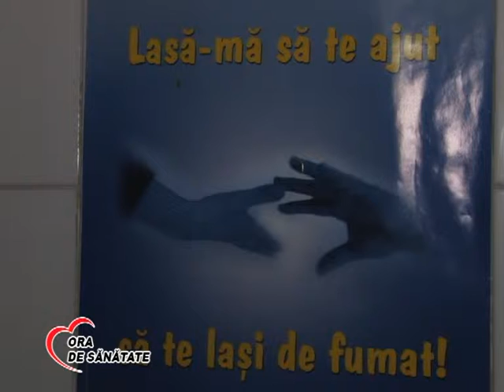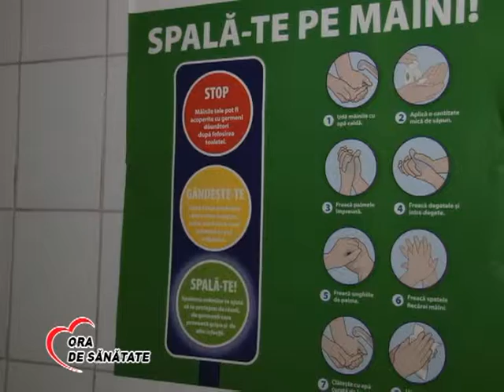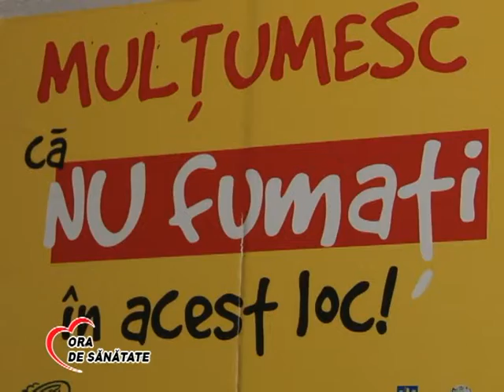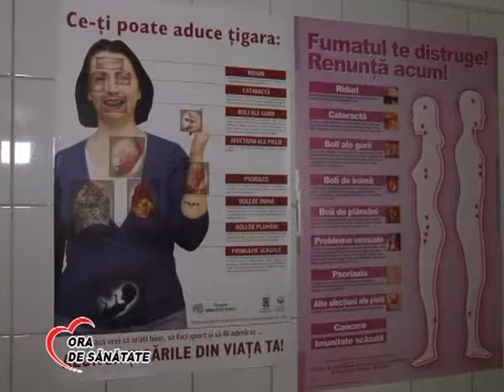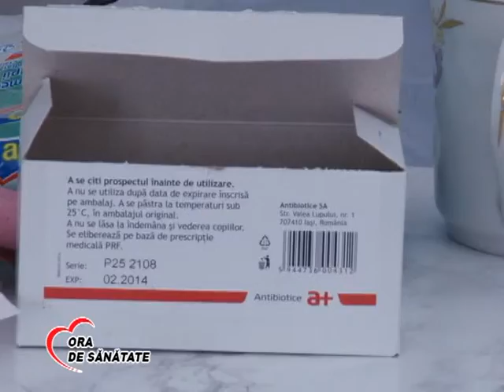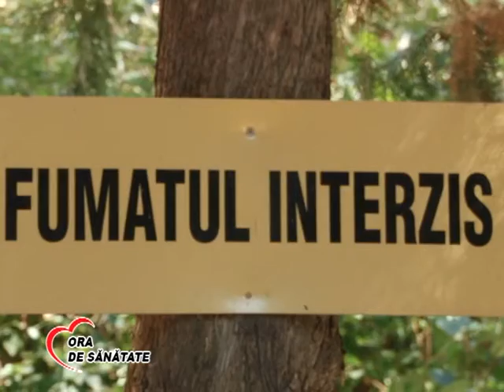ORA DE SANATATE cu Alexandra UVEGHES GHETEA - operator imagine Iulian EFTIMIE